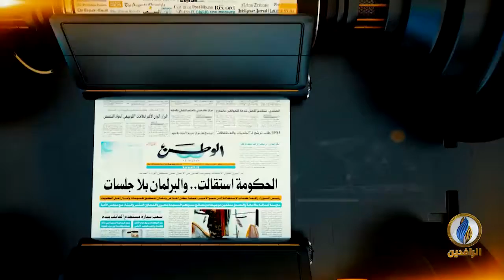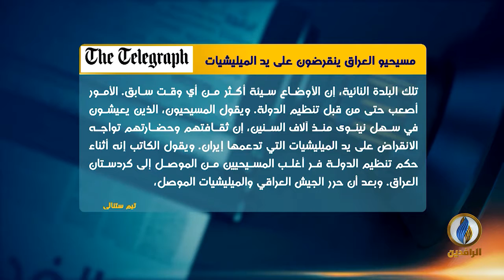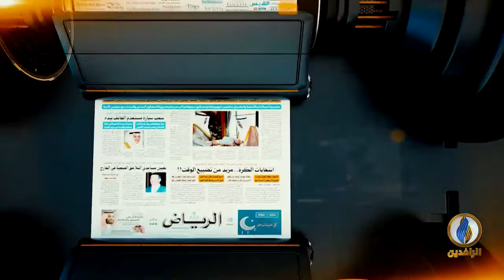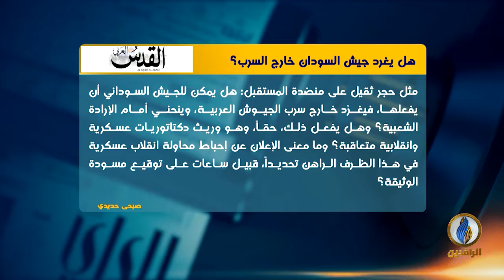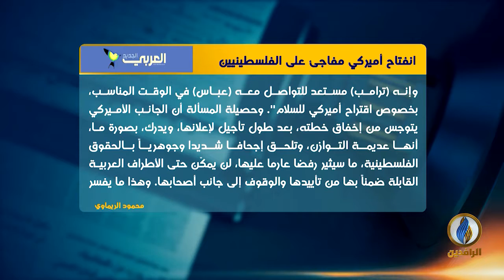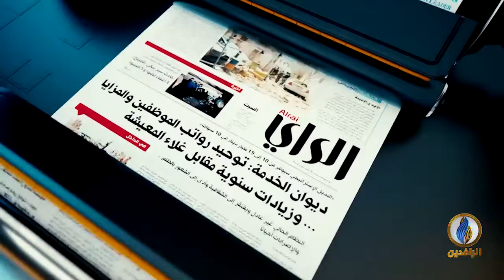صدى_الأقلام | 14 - 07 - 2019